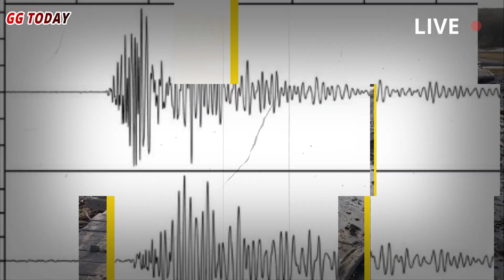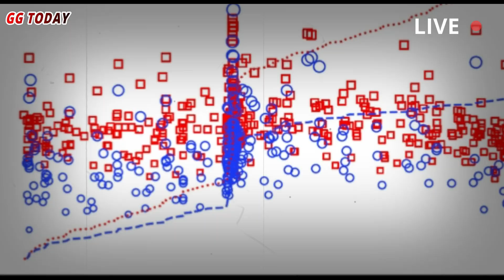US Panic: Scientists in Yellowstone listen to terrifying underground geyser activity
Continuous infrasound monitoring has been established in Yellowstone National Park (YNP), and scientists at the Yellowstone Volcano Observatory (YVO) are listening for underground geyser activity. According to this week’s Caldera Chronicles by YVO and Scientist in Charge Michael Poland, infrasound refers to low-frequency acoustic energy that is below the range of human hearing...

Infrasound travels at a much slower speed than seismic waves and experiences little atmospheric absorption, meaning it can travel long distances and still be detected. “While infrasound is not something humans can hear, this sound energy can be important for monitoring processes occurring within the Earth’s atmosphere,” Poland wrote in the Caldera Chronicles...

💬 What do you think about the recent eruption of Mount Etna? Yellowstone volcano: Steamboat Geyser# yellowstone volcano eruption# USGS# volcanic eruption today# volcanic eruption 2025#GG TODAY#yellowstoneeruption news volcanology yellowstonenationalpark Steamboat Geyser